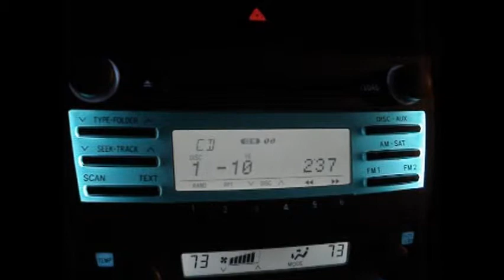Car ride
Car Ride. song kinda outta luck